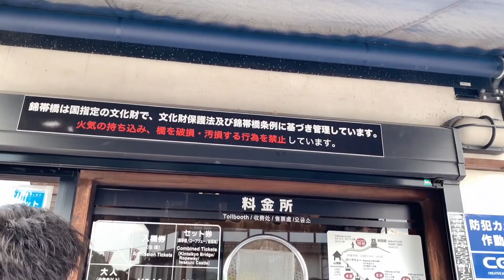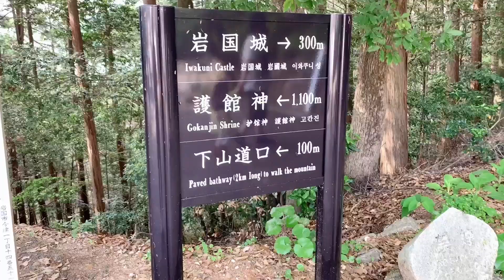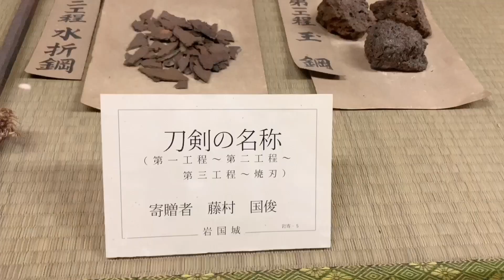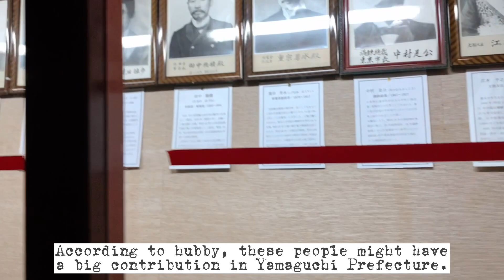GOLDEN WEEK GETAWAY PART 1 | Things to do in YAMAGUCHI PREFECTURE | Vlog # 75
Golden Week Getaway Part 1 | Things to do in YAMAGUCHI PREFECTURE | Kintaikyo Bridge | Iwakuni Castle

Hey hey, it’s me again! ✨ Have you been to Yamaguchi before? If you haven’t been to any parts of it, come and let me show you some of the things to do in Yamaguchi Prefecture! 😉

May 3, 2021, we had a 5-hour long drive from our place going there, but of course we went to one of the famous stop overs in Hiroshima to grab some snack and hit back the road again.

Since it’s a long drive, we went to the Kintaikyo Bridge and Iwakuni Castle first before checking in our hotel.

As usual, I was fascinated to see the sights and to have closer look of Iwakuni Castle as it rises from its mountain peak. ✨

Thank you everyone for your never ending love and support. Let’s keep spreading positivity and good vibes only! 🥰

XOXO,
JapaMomma ✨

🔘 Hours and Fees

Hours:
Always open

Admission:

310 yen (round trip over the bridge), 970 yen (bridge, castle and ropeway)

Typical Visit Duration:
15-30 minutes